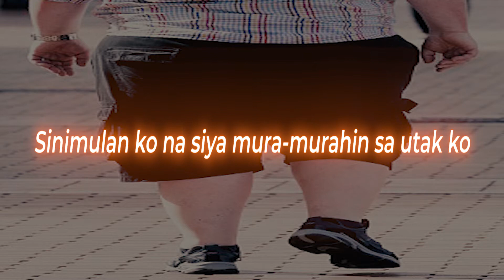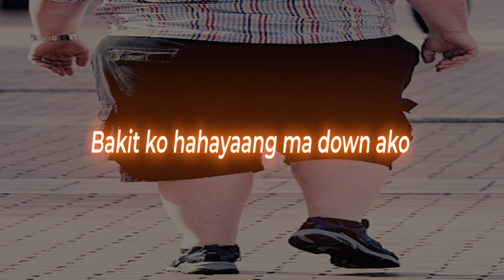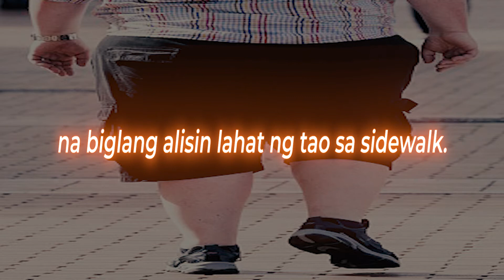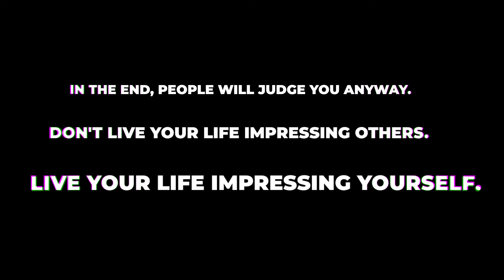ANG MATABANG LALAKI SA DAANAN (PAANO HINDI MAINIS o IRITA SA MGA MALIIT NA BAGAY)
➤ Libu-libong mga bagay ang pwede mong ikairita, ikainis o ipag alala. Yung ekonomiya, savings account mo, tsaka matatabang tao na naglalakad ng mabagal sa side walk. Libu-libong mga bagay din ang pwedeng makasira nang araw mo, pati ng buhay mo.

Pero libu-libo din ang mga maliliit na bagay na magagawa mo araw araw para maging mas masaya, productive at successful. Pero yung pagiging galit sa matatabang tao na naglalakad ng mabagal sa kalsada ay hindi isa doon.

➤RELATED CHANNELS:
➜Charisma On Command
➜alpha m.
➜teachingmensfashion
➜How To Beast
➜Alex Costa
➜Mantelligence
➜Based Zeus
➜Real Men Real Style
➜BRIGHT SIDE
➜Cong Tv
➜AkoSi Dogie
➜ClarkTV Facts
➜Philippine Dating Coach

➤QUESTION:  Have a question about self-enhancement/self-improvement? Any suggestions what trait/skill or specific inspiring person you want to be discussed on my next video? Post in comments section of this video!

I made this video with the intention to help others in a motivational/inspirational/informational form. The clips and music I have used I do not own in most cases. My understanding is that it is in correlation to Fair Right Use, however given that it is open to interpretation, if any owners of the content clips would like me to remove the video, I have no problem and will do as fast as possible. please Email – - if you have any concerns at.

These videos may be transformative in a positive sense, I take clips from various sources to help create an atmospheric feeling that will help people in different situations in their life. I also do not wish to use the heart of any piece of the work that would perhaps decrease the market value of the original content, if anything I hope to promote the content so that people can reach out and subsequently increase the market value.